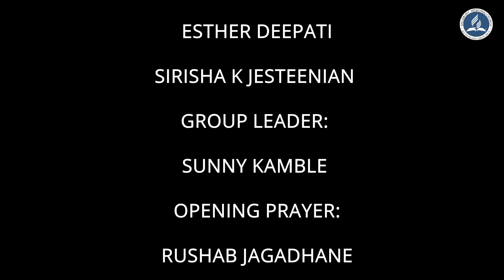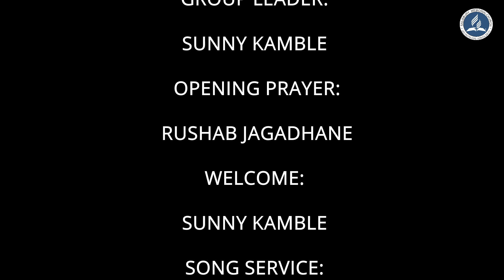DAY 3: CHILDREN'S MINISTRY WEEK OF PRAYER 2021 || "COURAGEOUS KIDS FOLLOWING JESUS NO MATTER WHAT"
18 OCTOBER 2021.
 7:15PM
CHILDREN'S DEPARTMENT  MINISTRY PRESENTS
 WEEK OF PRAYER 2021
"COURAGEOUS KIDS FOLLOWING JESUS NO MATTER WHAT"

DAY 3: “TURN AWAY FROM SIN”
GROUP LEADER: SUNNY KAMBLE
OPENING PRAYER: RUSHAB JAGADHANE
WELCOME: SUNNY KAMBLE
SONG SERVICE: SUNNY, AARUSH, STEVON
THEME SONG ANNOUNCEMENT: ADARSH KIRMOKAR
SPECIAL SONG: PRINCE NIRMAL AND ANGEL NIRMAL
SCRIPTURE READING: KINGSLEY REV 14:7
MESSAGE: AARAV SACHIN JAGADHANE
“TURN AWAY FROM SIN”

 OPENING PRAYER: SANJITHA CHANDRA SHEKAR

CHILDREN'S MINISTRY DEPARTMENT :
ESTHER DEEPATI
SIRISHA K JESTEENIAN

EDITED BY :
AARON
PREM
SUDESH